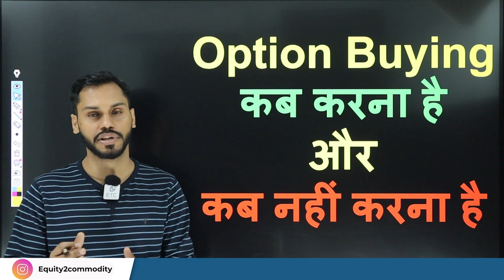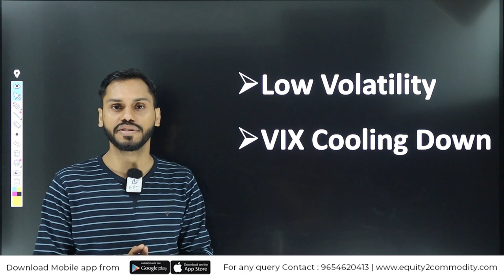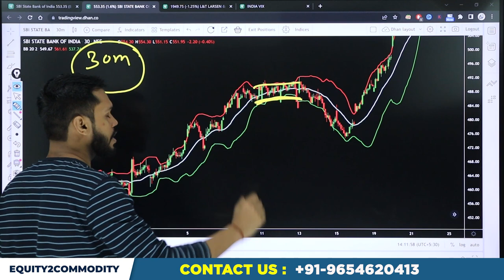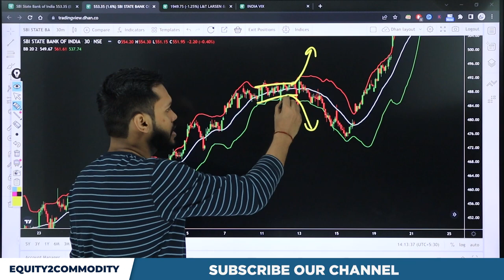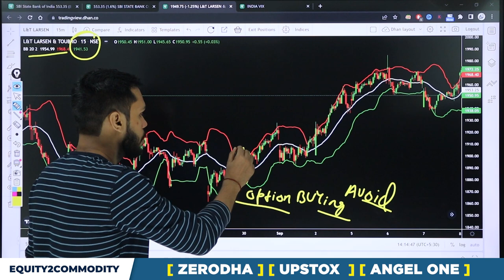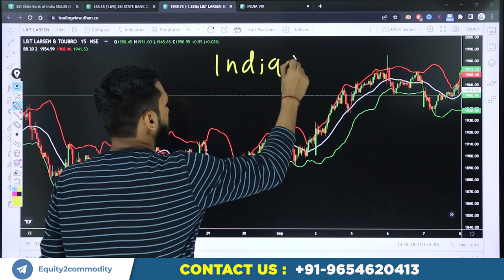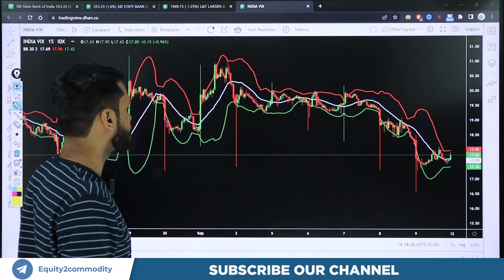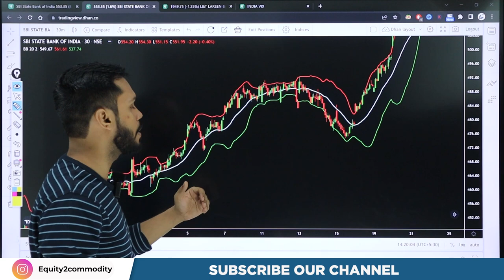OPTION BUYING कब करना है और कब नहीं करना है?| OPTION BUYING STRATEGY | OPTION SETUP| OPTION TRADING